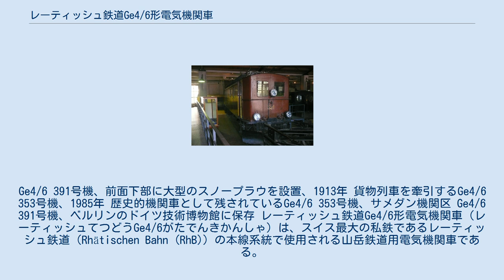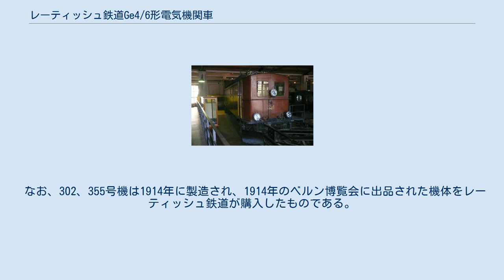レーティッシュ鉄道Ge4/6形電気機関車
Ge4/6 391号機、前面下部に大型のスノープラウを設置、1913年 貨物列車を牽引するGe4/6 353号機、1985年 歴史的機関車として残されているGe4/6 353号機、サメダン機関区 Ge4/6 391号機、ベルリンのドイツ技術博物館に保存 レーティッシュ鉄道Ge4/6形電気機関車（レーティッシュてつどうGe4/6がたでんきかんしゃ）は、スイス最大の私鉄であるレーティッシュ鉄道（Rhätischen Bahn (RhB)）の本線系統で使用される山岳鉄道用電気機関車である。
 レーティッシュ鉄道の本線系統は、1913年に最初から電化で開通したエンガディン線を手始めに、1922年までに全線が交流11kV16 2/3Hzで電化され、使用される電気機関車として、車軸配置1'B1'のGe2/4形7機とともに、車軸配置1'D1'のGe4/6形8機が用意された。
この機関車は主電動機1台搭載のGe2/4形を大型化して主電動機2台搭載としたロッド式の4軸駆動機であり、1912年から1918年にかけて、SLM、が製造した車体、機械部分、走行装置に、BBC、MFOもしくはAEGが製造した電機部分、主電動機の製造を搭載したもので、機体により性能が異なるが、1時間定格出力440-588kW、牽引力55-71kNを発揮し、25パーミルで180-210tを28-30km/hで牽引可能な性能を持つ。
それぞれの機番と製造所、SLM製番、製造年、価格（スイス・フラン）は下記のとおりである。
 なお、302、355号機は1914年に製造され、1914年のベルン博覧会に出品された機体をレーティッシュ鉄道が購入したものである。
 このほか全機を対象にパンタグラフの変更、前面への渡り板の設置、正面窓間の前照灯上に標識灯の設置などの改造が行われている。